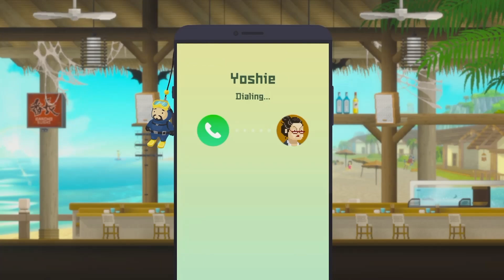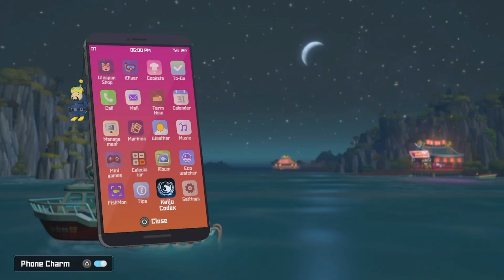DADDY! | DAVE THE DIVER Part 30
freePalestine  freeSudan  FreetheCongo StoptheGenocide

*Palestine resources that you DON'T need to donate (because not everyone can) but still want to help out!*

Stream Macklemore's new song "Hind's Hall" on ANY streaming platform! "All the proceeds go towards UNRWA to provide aid and support for Palestinian refugees." ~ via this article

Educate yourself and others on that matter! A lot of people are talking about it and there are huge celebrity blocklists that I urge you to look into! (It's mostly talked about on TikTok!)

Operation Olive Branch - volunteers created this organization to amplify the voices that need help!

United Nations Relief and Works Agency (UNRWA) - A relief and human development agency for Palestinian refugees.

**Help Sudan by reading up on the genocide happening and donating! Here's some to get you started!*

**Help the Congo also by donating and educating yourself and others! Here's some to get you started!**

Font in thumbnail: Rubik One

Video volume: 40%
Audio volume: 200%

Yellow text color: FFC600
Blue text color: 0000FF
Red text color: FF0000
Purple text color: BC11F8
Font: Luckiest Guy